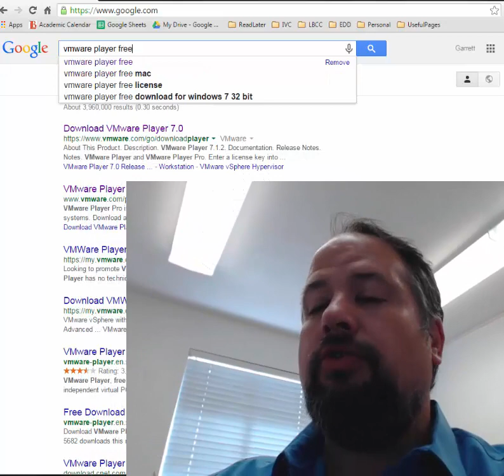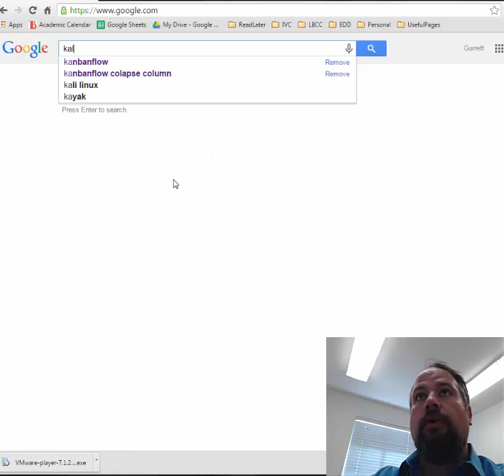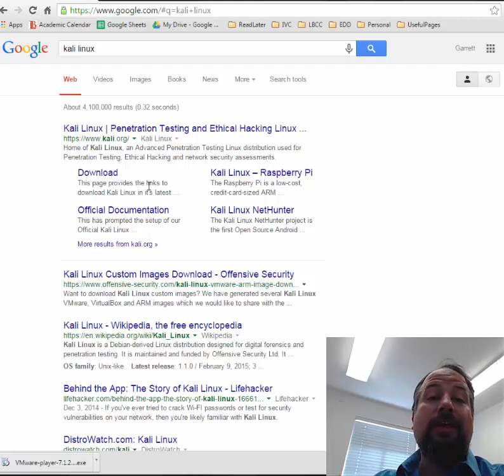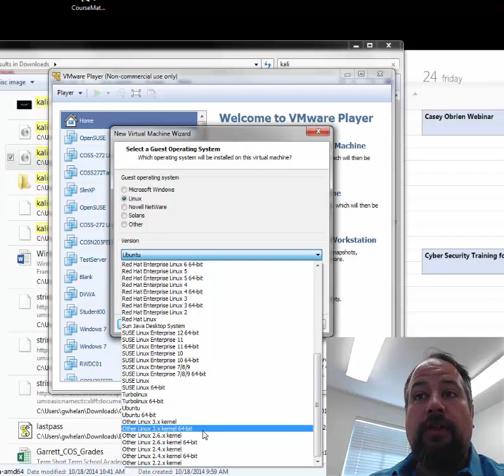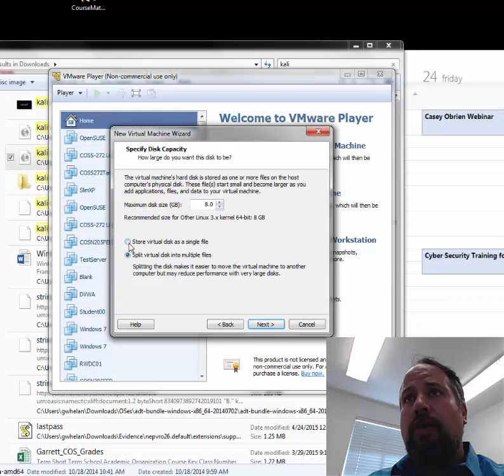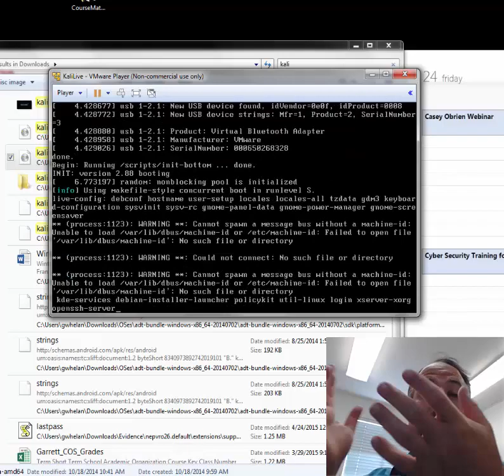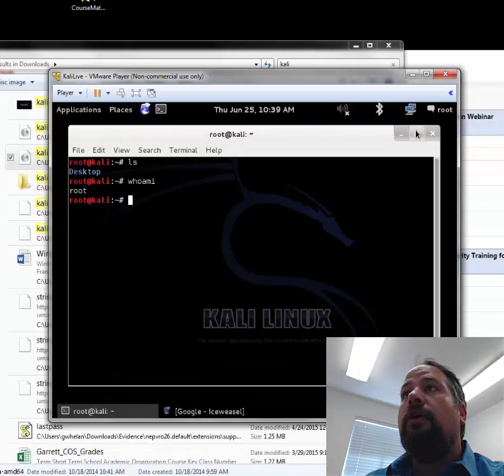Big Bad Linux Bootcamp: Create Kali Live Virtual Machine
Big Bad Linux Bootcamp - How to create a VM using the Kali LiveCD for learning Linux